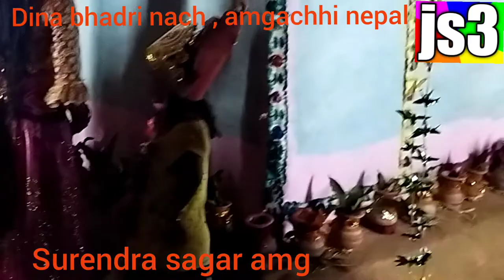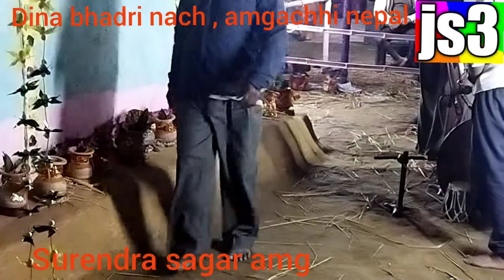Dina bhadri Katha nach part 6/दिना भद्री कथा नाच भाग ६ /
Surendra sagar /
Dina bhadri Katha nach part 7/दिना भद्री कथा
Dina bhadri nach , Rishi Dev ka masiha ke roop  me Dina bhadari ko Puja jata hai !jismein varsh mein ek bar maha yagya ka anushthan kar Dina bhadari ka murti bhi bnaya jata hai ! iske liye Kunj bhi banaya jata hai !aur Dina bhadari ka Gatha ko sangeet ke taur per Maithili bhasha par lay baad gaya jata hai !darshakon ko Katha bhi sunaya jata  hai ! mahayagya ka anek anek part ko video shoot kar  is channel  par video upload kiya gaya hai !
doston aap logon Ko yah video kaisa laga is se comment  karna na bhule funny video calling bhi is bar Diya gaya is ling per click karte aap Dina bhadari ke dusre video ko dekh sakte!
Dina bhadri Katha nach part 7/दिना भद्री कथा नाच भाग ७